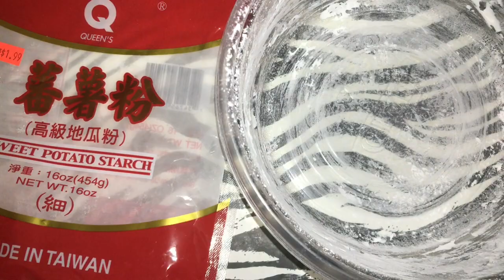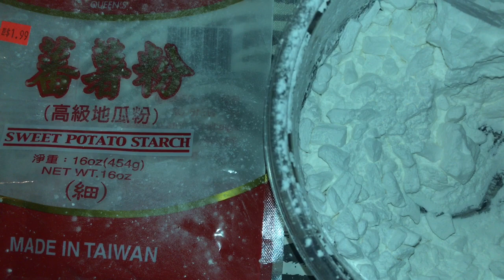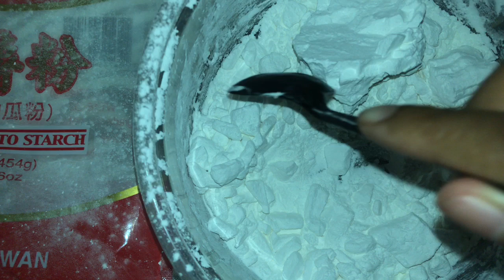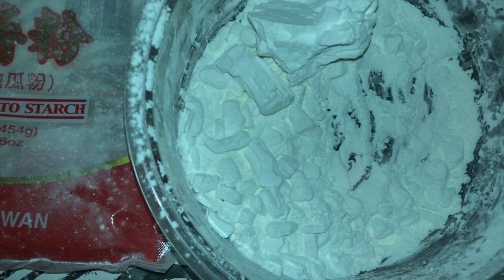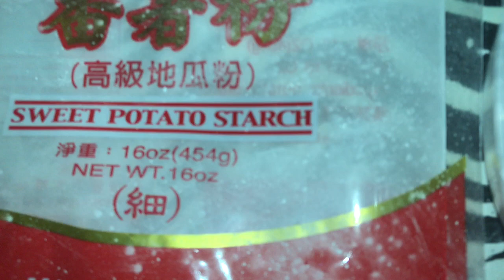Sweet Potato Starch Can Chunks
ms. crawford got me intrigued by this sweet potato starch I just had to get once i saw it at the oriental market.

How I make Can Chunks is a few videos before this. Baked for 55 min on 425.